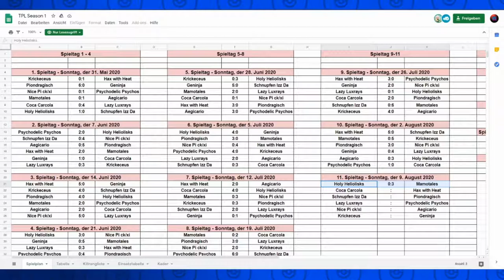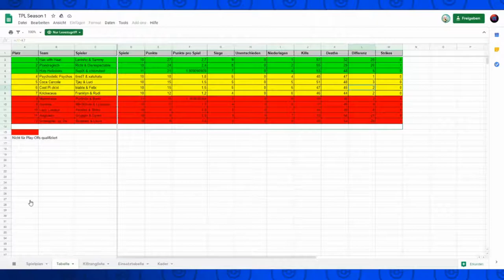TPL Spieltag 11 / Geninja vs Krickeceus - Alles hat ein Ende...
Danke Für die nice Zeit xD. Genießt die Monster 1h Folge.